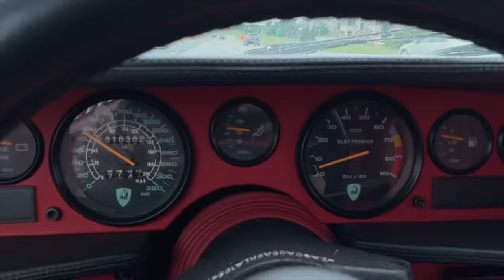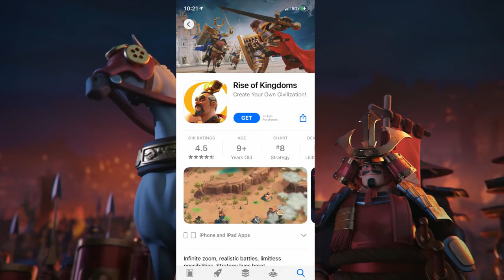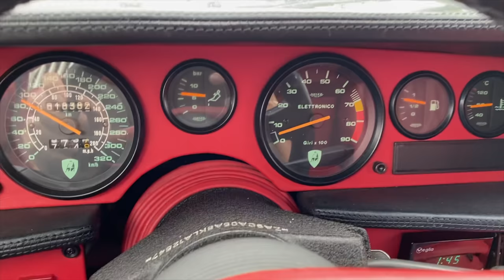My Lamborghini Countach broke at a very embarrassing moment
Download Rise of Kingdoms for free (unlike my Lambo repairs) and use the bonus code ROKVIKINGS for in-game rewards.

and you will have the chance to win an iPhone 12.